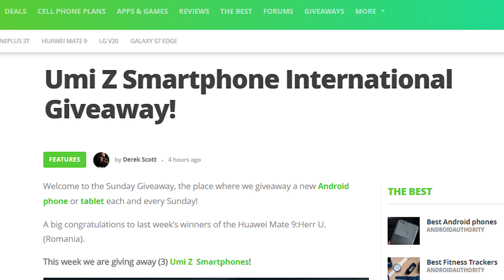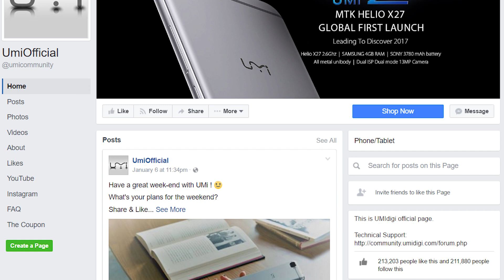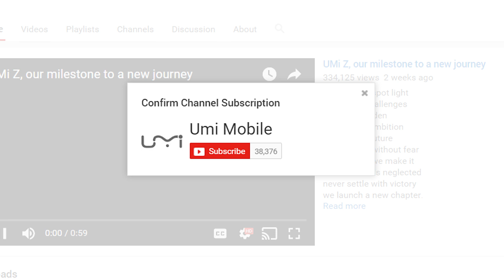Umi Z Smartphone International Giveaway!